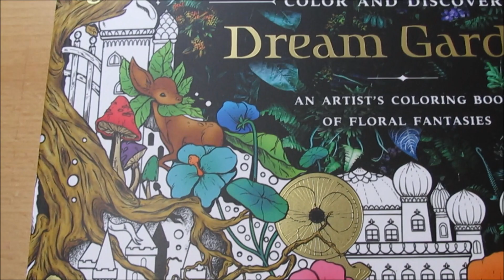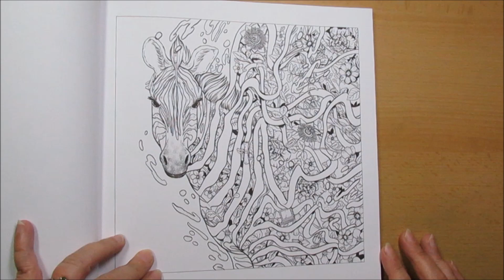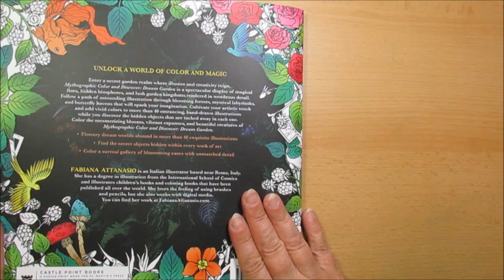NEU - Mythographic Dream Garden - Coloring Book by Fabiana Attanasio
Flip Through- durchblättern
vorstellen eines neuen Coloring Book

Coloring Book Mythographic  Dream Garden by Fabiana Attanasio

AN ARTIST`S COLORING BOOK OF FLORAL FANTASIES